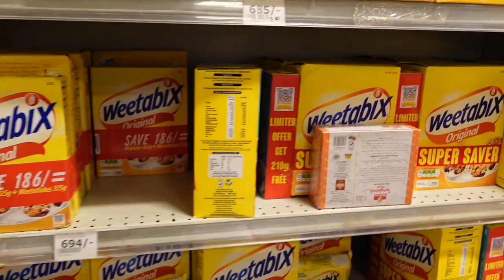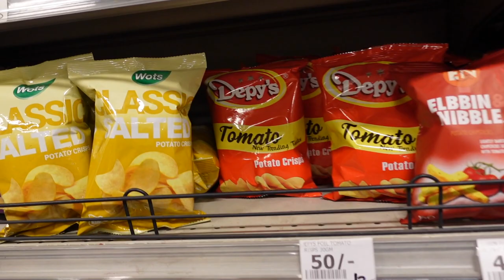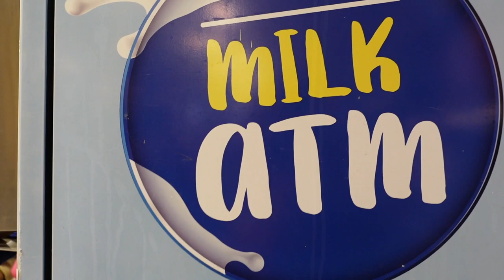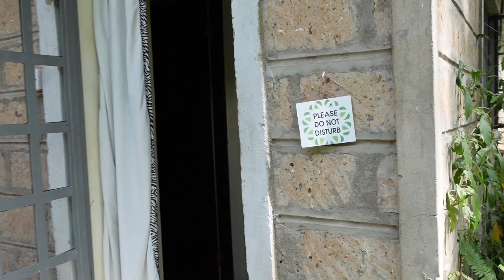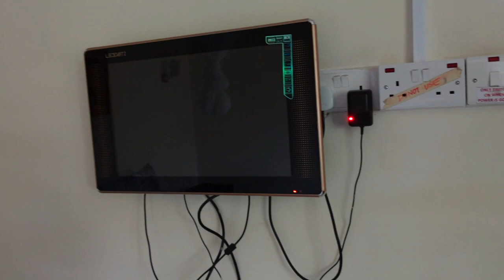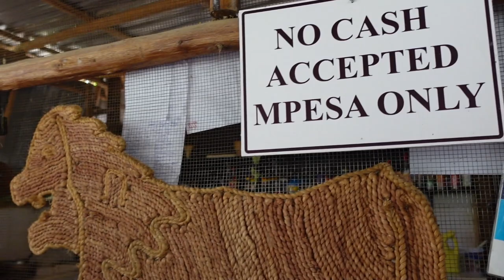Kenya Travel Diaries: Road Trip: Nairobi to Wamunyu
In this video we leave Nairobi, Kenya and take a two hour drive to the rural town of Wamunyu.

💕 Wanna send us something to promote in an upcoming vlog?

Please send to:
Tinesha Davis